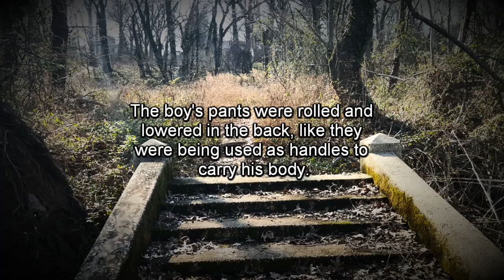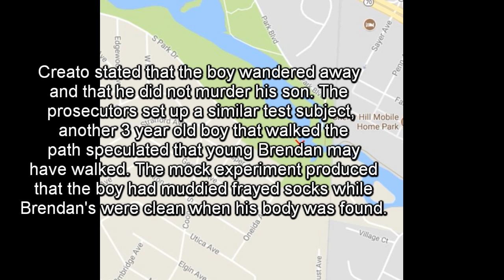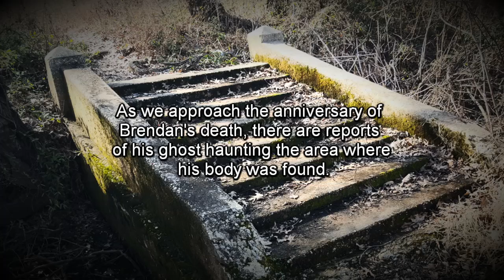"The Brendan Creato Case" Haddonfield NJ Murder/Mystery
On October 2015 a three year old boy went missing. DJ Creato, the boy's father, called 9-1-1 at about 6 a.m. on Oct. 13, 2015 after the boy went missing overnight. His son's body was not discovered until about three hours later. The boy's body was eventually found by a police dog along the Cooper River in a wooded area of Haddon Township.

The approximate area, along South Park Drive, of where the body was found has been turned into a shrine for the young boy.

DJ Creato, the child's 23 year old father, is charged with murder and child endangerment in the death of his son.

It came out that Creato murdered his son in order to spend more time with his new girlfriend. He became an impediment to the relationship. The girlfriend was never charged in this case.

The boy's pants were rolled and lowered in the back, like they were being used as handles to carry his body.

Detectives stated that the water where the body was didn't move as much as the water in the middle of the pond.

Creato stated that the boy wandered away and that he did not murder his son. The prosecutors set up a similar test subject, another 3 year old boy that walked the path speculated that young Brendan may have walked. The mock experiment produced that the boy has muddied frayed socks while Brendan's were clean when his body was found.

In August 2017 DJ plead guilty. Under the plea agreement, Creato, 23, will serve a maximum of 10 years in prison for aggravated manslaughter. He will be required to serve 8½ years before he can be paroled. Creato admitted that he “recklessly caused his son’s death under circumstances manifesting extreme indifference to the value of human life by depriving Brendan of oxygen.”

As we approach the anniversary of Brendan's death, there are reports of his ghost haunting the area where his body was found.